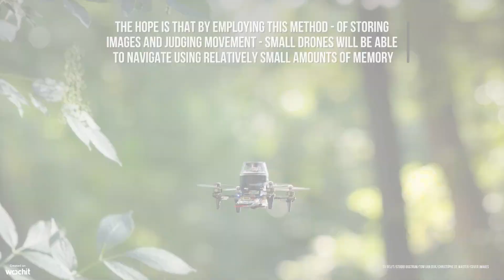Insects Show Next Generation Of Tiny Robots How To Get Around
Scientists believe insects could hold the key to a world where futuristic mini-robots can complete important tasks. Imagine tiny robots, each weighing no more than a few hundred grams, buzzing around a greenhouse to tackle pests and provide nutrients. Or darting through narrow passages to help with search-and-rescue missions. Mini marvels could revolutionise numerous fields but are yet to be widely adopted. Why? Because of navigational issues. Making tiny robots autonomously navigate is a significant challenge as traditional navigation systems, designed for larger robots, rely on hefty, power-hungry sensors like LiDAR or create detailed 3D maps. Both are impractical for small robots, while external navigational systems like GPS aren’t reliable where finding signal is a struggle. That’s why scientists from Delft University of Technology are now looking insects, whose navigation methods offer a blueprint for overcoming these obstacles. IInsects navigate using a combination of “odometry” (tracking their own motion) and “view memory” (relying on low-resolution snapshots of their surroundings). Picture Hansel and Gretel’s breadcrumbs, but with a high-tech twist. Instead of breadcrumbs, these robots use visual snapshots to find their way back home.

Credit: TU Delft/Studio Oostrum/Tom van Dijk/Christophe de Wagter/Cover Images